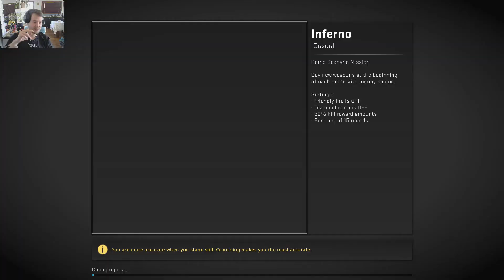Let's Play - Counter Strike Go - We did it again...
So I tried again...honing my skills in the fast paced get shot in the face simulator...

So I think I'm getting better, I actually managed to survive this time...at least for a while!

If you'd like to see my other ventures into the world of CS.GO click the below links.